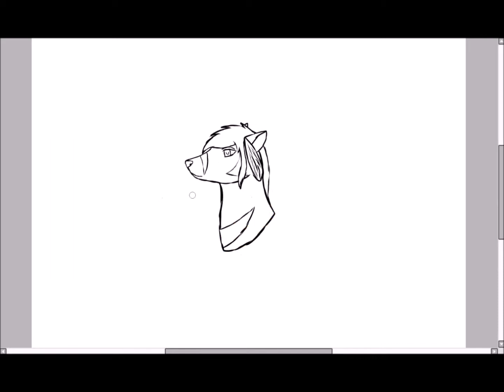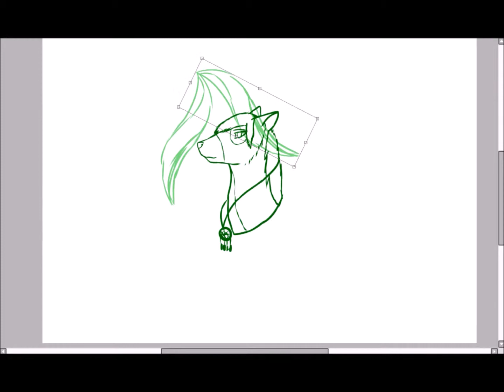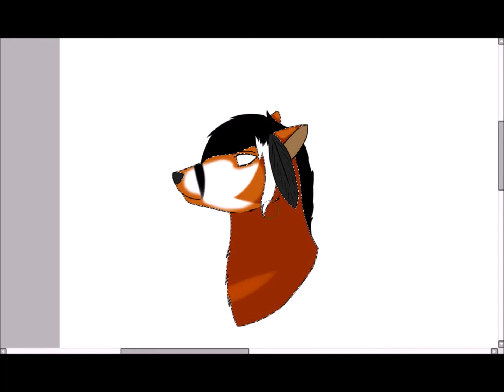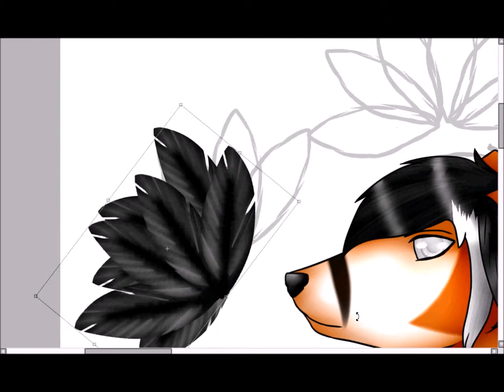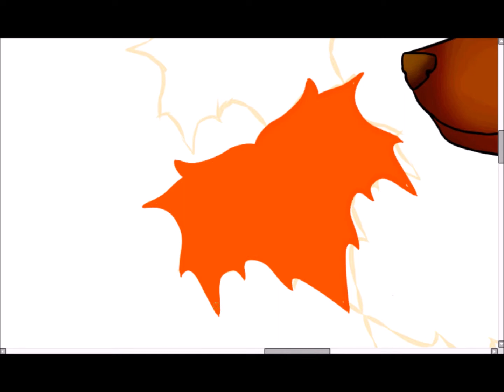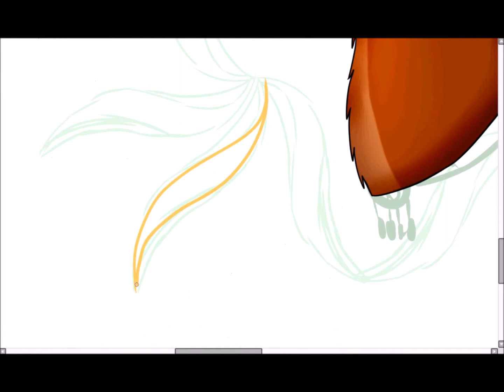(Speedpaint) Kotori, Eyota and Sitara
Howlo Moon Wolf's,
ich habe es endlich geschafft mal wieder etwas hochzuladen. Hoffe euch gefallen die Kinder von Nitika und Cheveyo.

I finally managed to upload something again. Hope you enjoy the children of Nitika and Cheveyo.

Luna.Mikadzuki

Luna.Mikadzuki

Luna.Mikadzuki drawings

DevianArt:
LunaMikadzuki